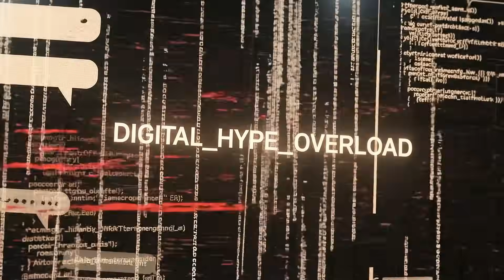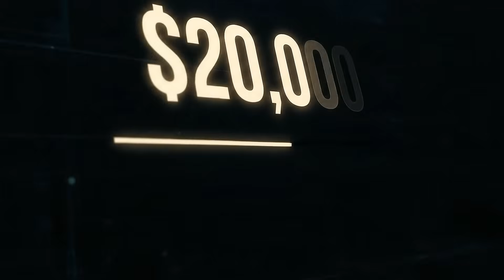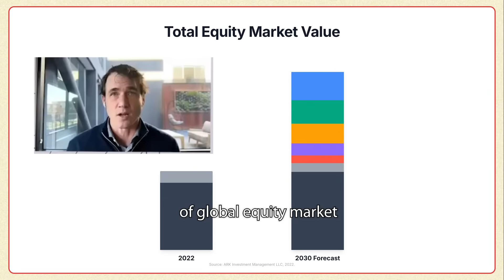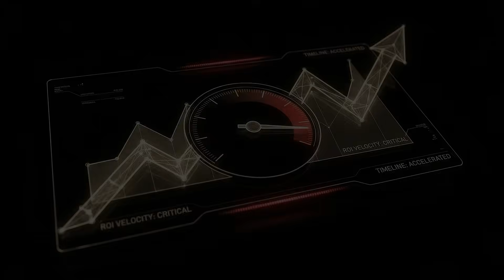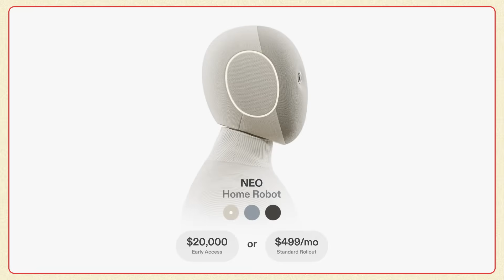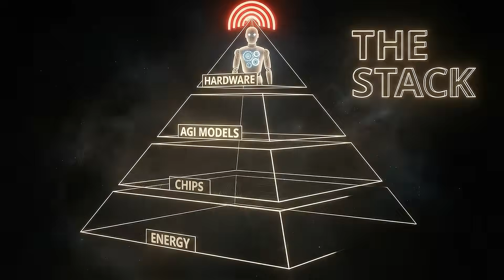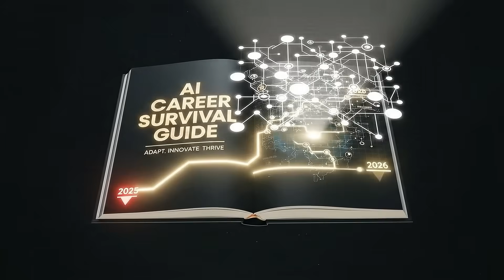The "Robot Singularity": When AGI Automates the Physical Economy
Everyone is obsessing over chatbots, but the true Singularity isn't happening on a screen. It starts the moment super-intelligence gets a body.

In this video, we break down The Robot Singularity: the moment AGI enters the physical economy and makes human labor mathematically obsolete.

Video Timestamps:

00:00 - The Hook: Why Digital AGI is Just the Beginning

00:48 - The Roadmap: Realizing Science Fiction

01:24 - Chapter 1: The Age of Bodied Intelligence

03:30 - Chapter 2: The Physical Economy Collapses

06:15 - The Amazon Case Study: Saving $10 Billion with Robots

07:45 - Chapter 3: The Invasion of the Home

09:15 - Chapter 4: The New Power Pyramid

10:38 - Outro: The Human Question & Career Survival

Key Concepts:

The Economic Collapse: Goldman Sachs reports robot manufacturing costs dropped 40% in one year. Operating a robot could soon cost less than $1 per hour.

The "Download" Advantage: Robots don't learn; they download. One robot learns a task, and the entire fleet knows it instantly.

The Consumer Race: Companies like 1X and Figure are already launching home robots, with Apple lurking in the shadows.

The Power Shift: Morgan Stanley predicts 1 billion humanoids by 2050, creating a market rivaling the auto industry.